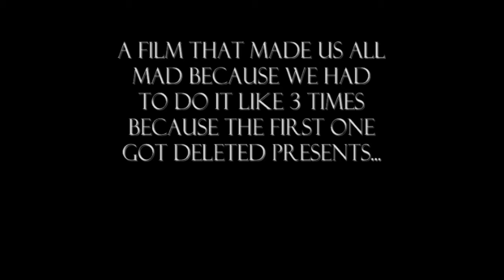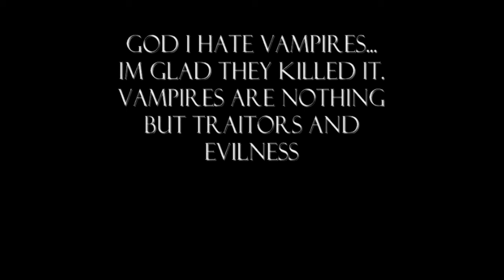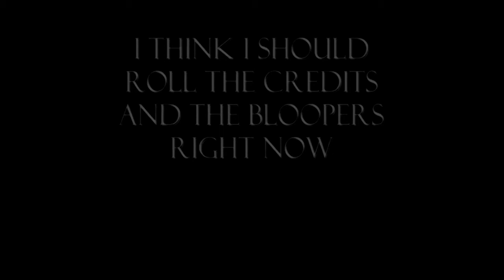QUEST FOR THE STOLEN IPOD - REMASTERED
Nearly 10 years ago, my friends and I created a video project for our english class. We recently found a copy of said video and remastered it. I present to you, "Quest For The Stolen Ipod".

Viewer warning: This short film is horrible.

Music in the video:
"What Happens In Vegas Stays In Ohio"
"Coming Out Of The Chapel"
"Ghost In The Walls"

all by "Houston! We Are Going Down"